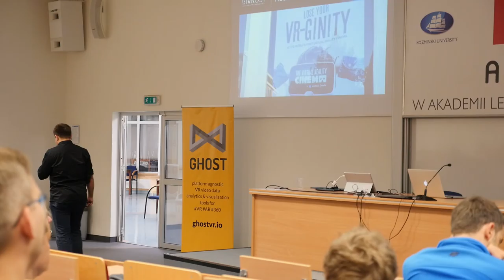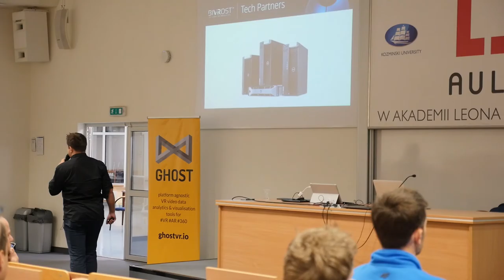Aula # 144 Wszystko o VR i AR! - Paweł Surgiel (BIVROST - VR Video Technologies)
Paweł Surgiel (BIVROST - VR Video Technologies) - "VR – co już wiemy?"